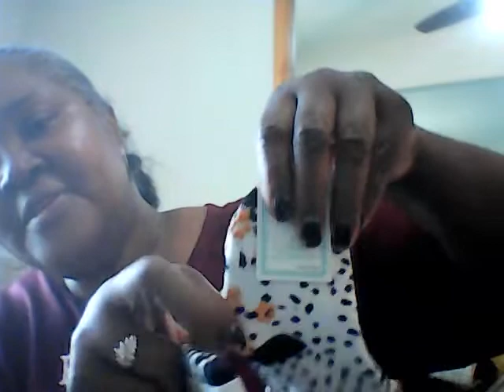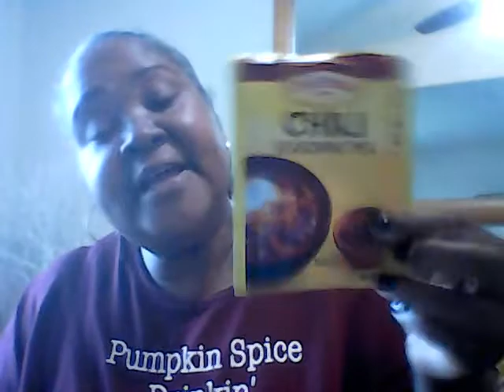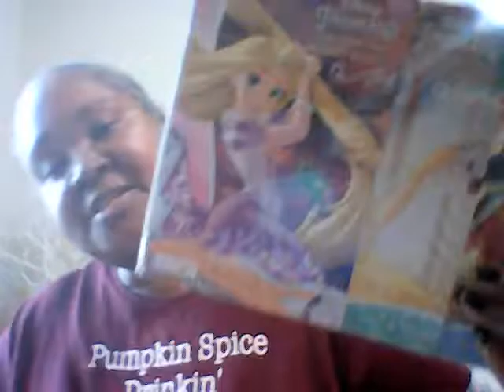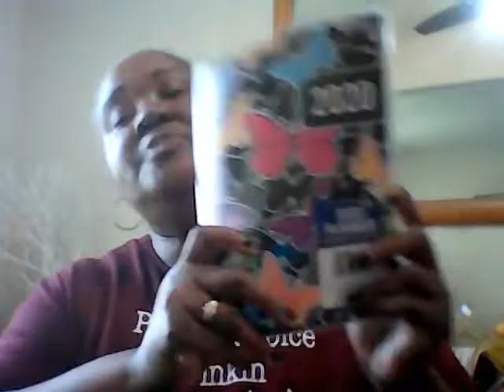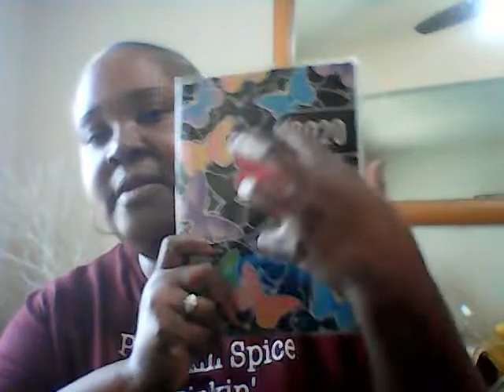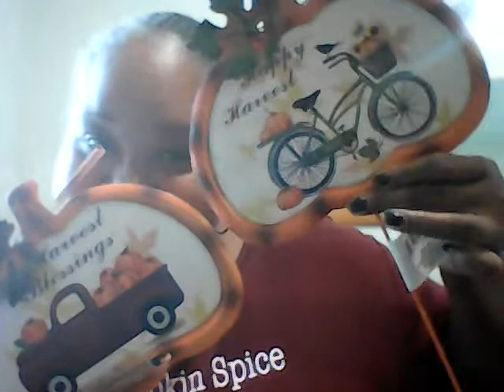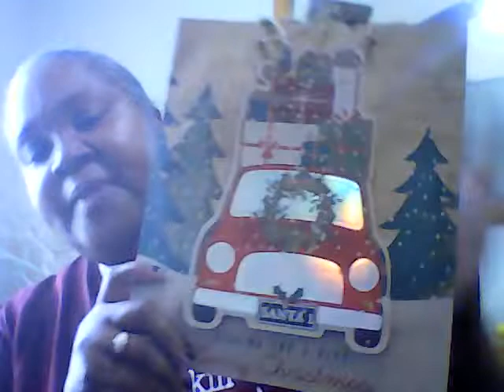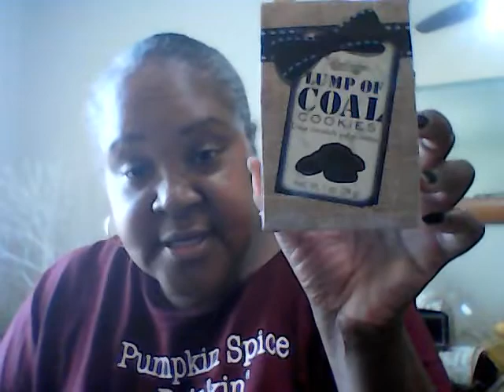Dollar Tree Haul